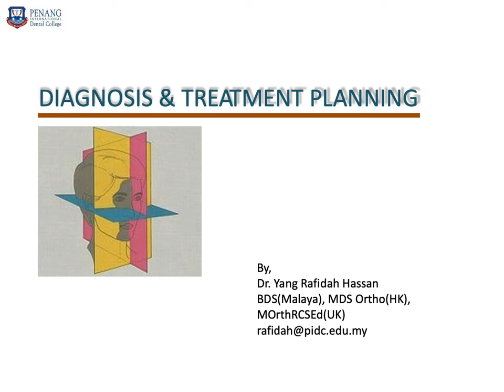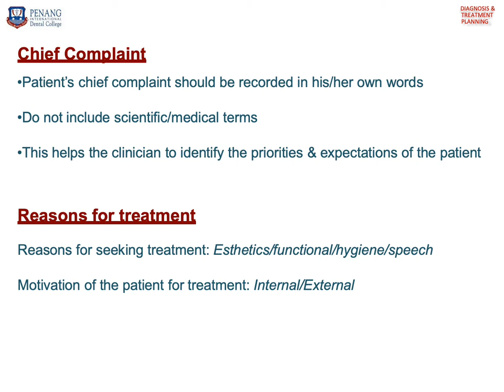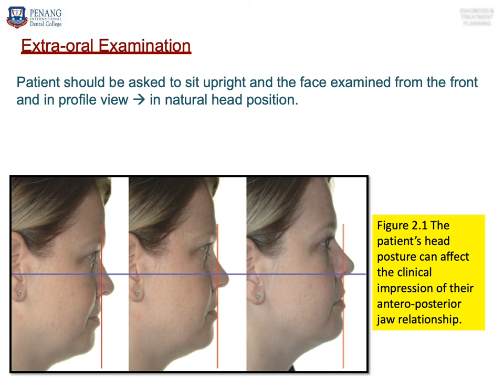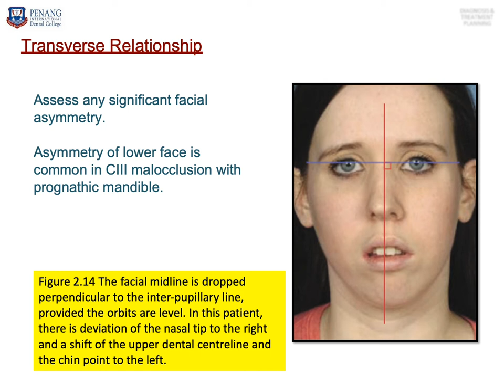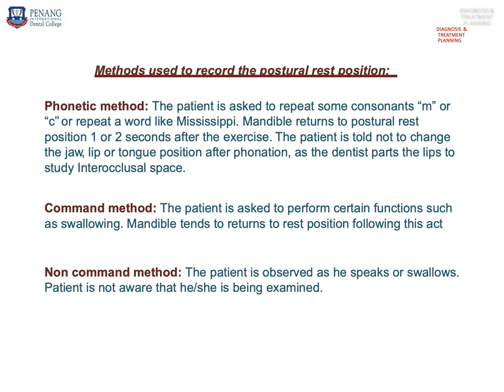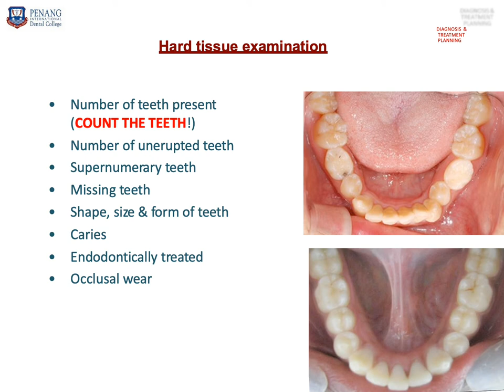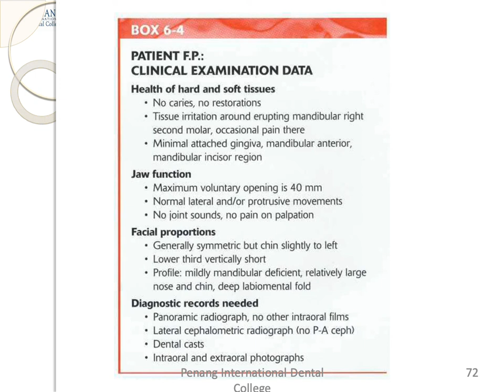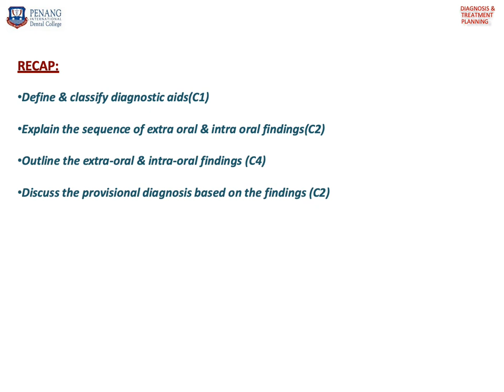DIAGNOSIS AND TREATMENT PLANNING FOR DENTOFACIAL MALOCCLUSION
Title: Diagnosis and Treatment Planning for Dentofacial Malocclusion
Date : 5/4/2021
Y3 Class of 2023
Orthodontics